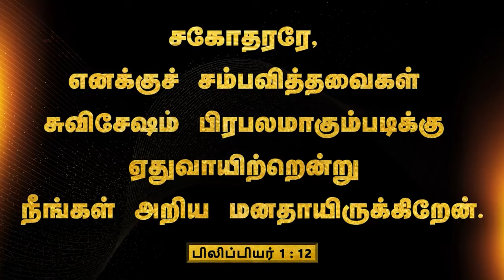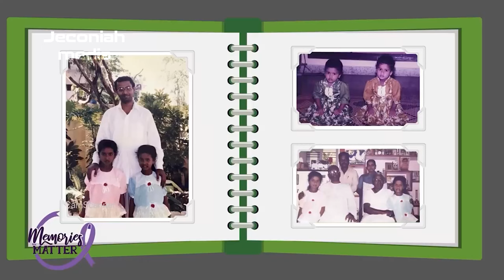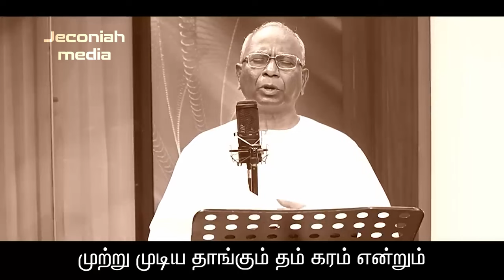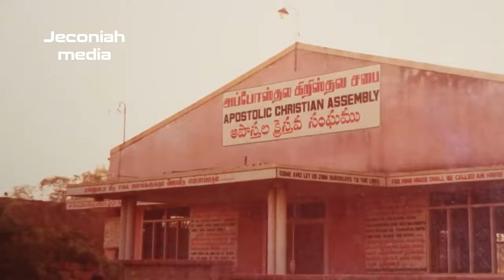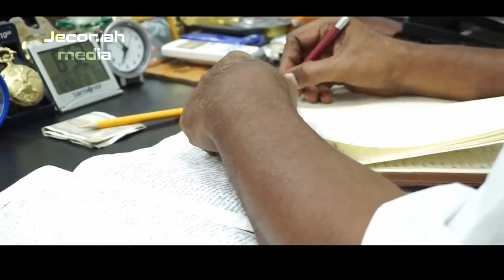பாஸ்டர். தாமஸ்ராஜ் அவர்களின் சாட்சி Part 2